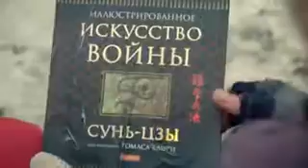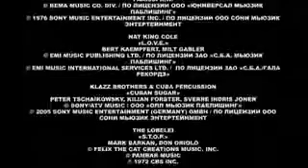Kuhnya s02e16 DVDRip 320x kpk by NeoJet